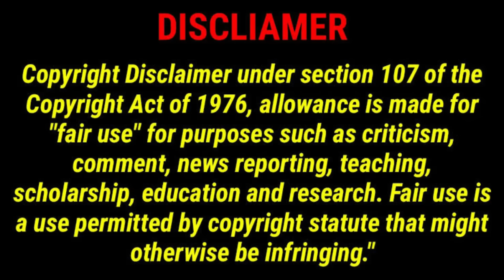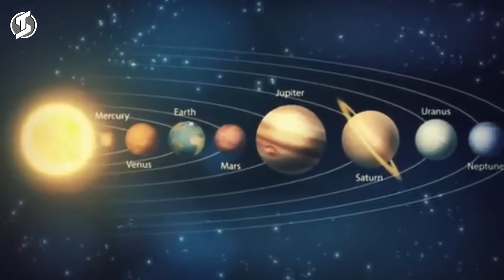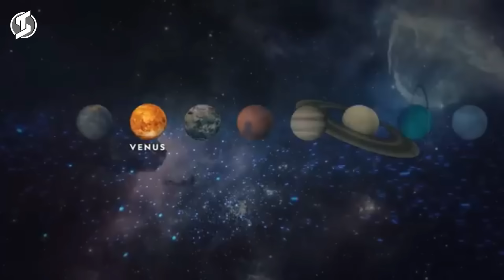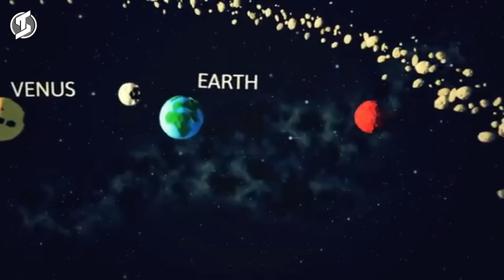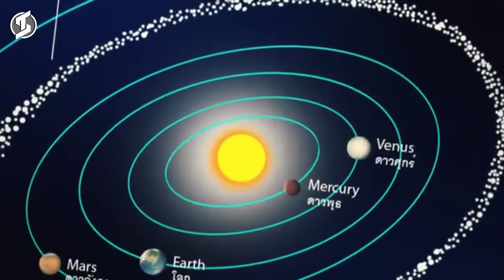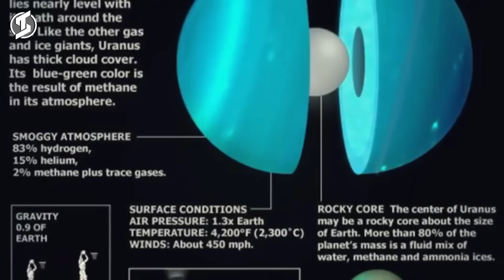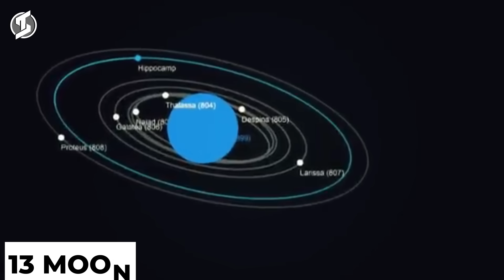VANLAIJOL A LEISET JATCHOM2 UMHO CHUNGCHAN // From Earth to the Edge of the Universe 🌍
🌌 Explore the Wonders of the Universe & Our Beautiful Planet! 🌍
Join us on a breathtaking journey through space and time as we uncover the mysteries of the universe—from distant galaxies and black holes to the incredible beauty of Earth. Learn fascinating facts about our solar system, the birth of stars, and the delicate balance that makes life on our planet possible. Whether you're a space enthusiast or simply curious, this video will leave you in awe of the cosmos and the world we call home.

Thadou-Kuki Explainer

NOTE: The content used in this video is intended for educational and informational purposes only. I do not claim ownership over any third-party content used.